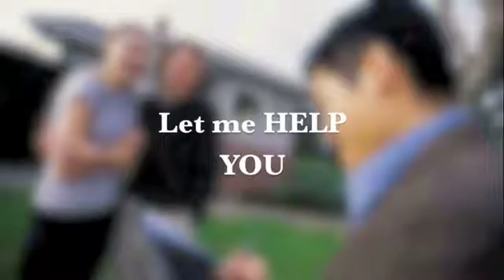Z House Realty Group - Janice Ziesig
Orlando, FL
32828